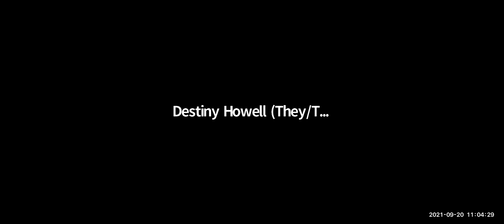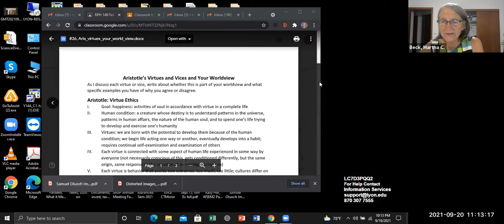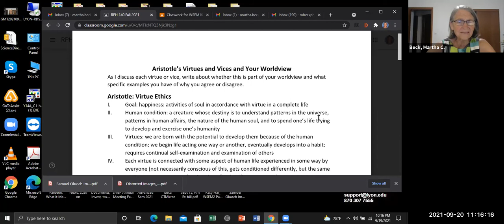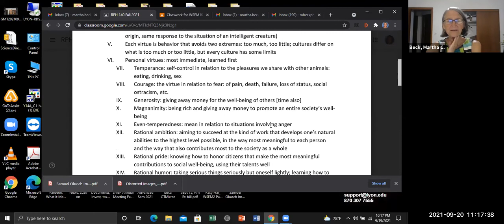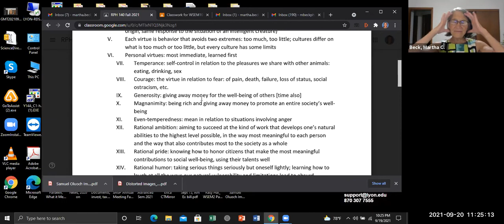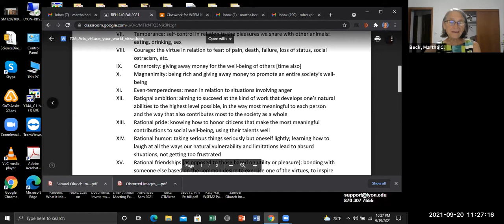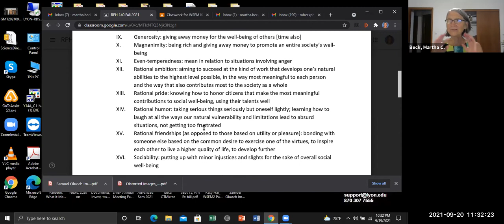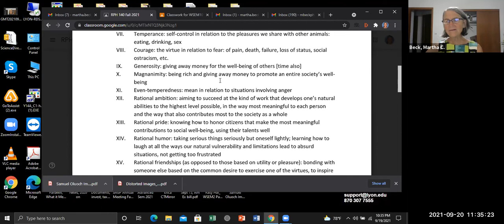World Philosophies, Class #9: Depression, Stress, Aristotle's personal virtues